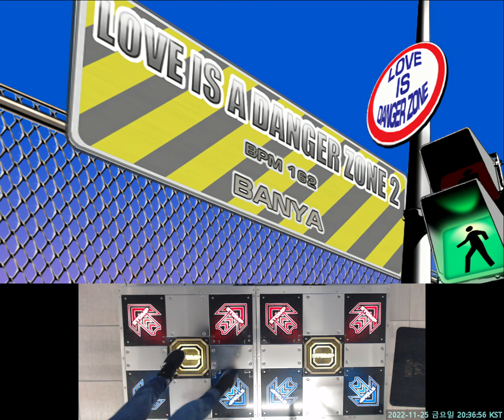[Pump It Up XX] Love is a danger zone pt.2 S22 Grade A 724 combo All twist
후반 밀린다..